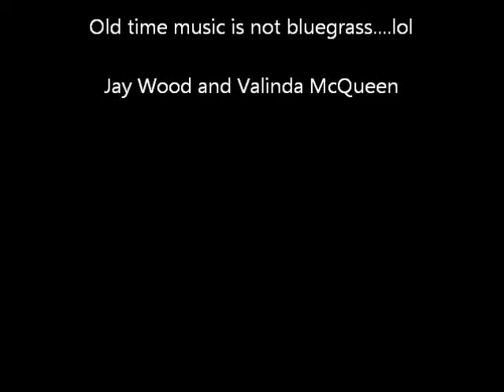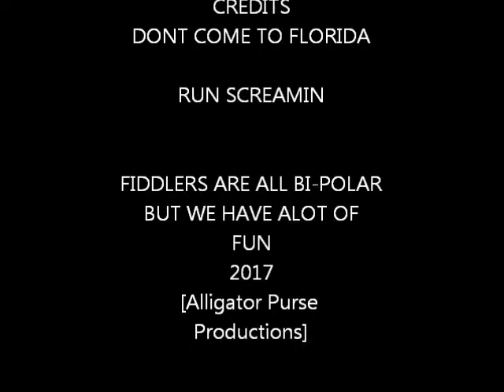Alligator in the Hog Pen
Florida Old Time fiddle tune